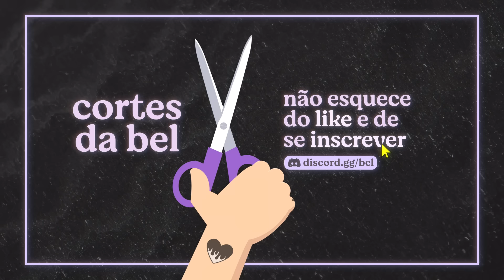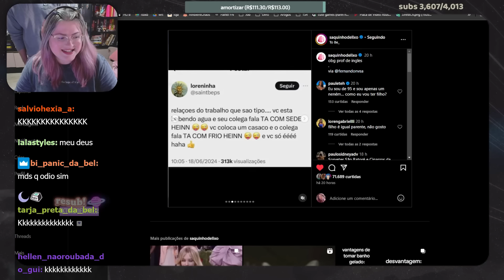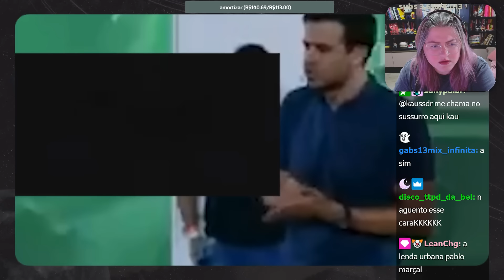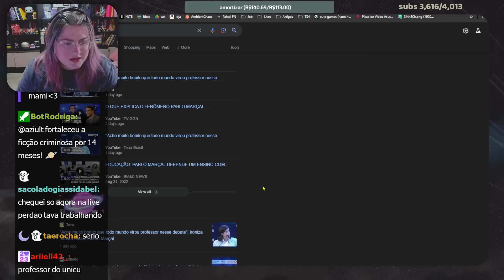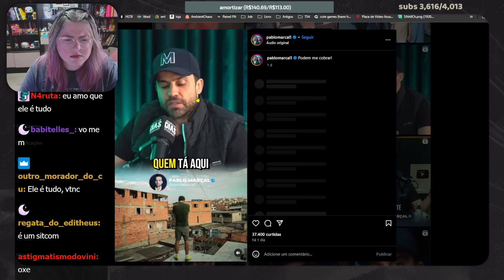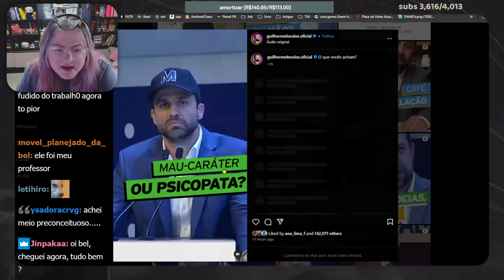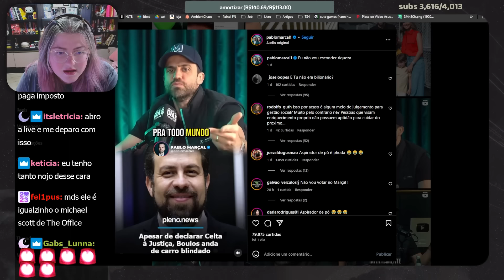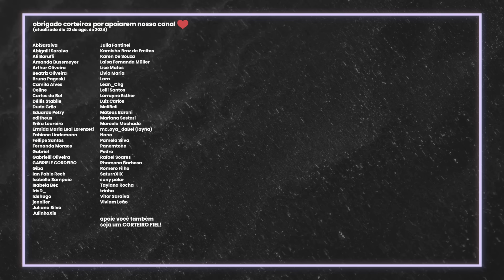TENTANDO ENTENDER PABLO MARÇAL (E OBVIAMENTE FALHANDO) | Cortes da Bel